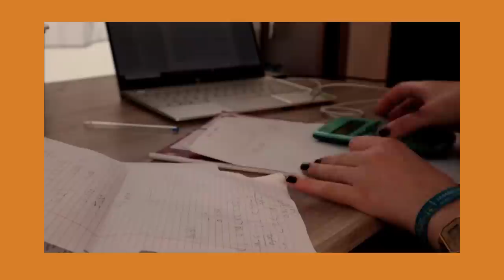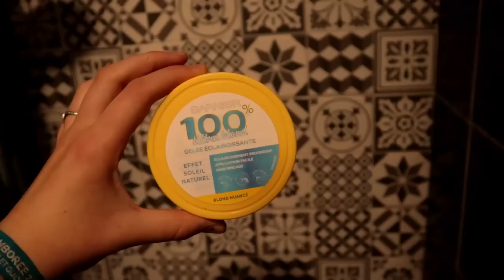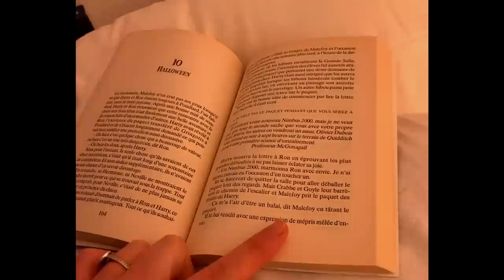MA ROUTINE APRES LES COURS 👩‍🎓( automne édition 🍂 )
OUI JE SUIS EN AVANCE WESH

Les musiques :

mindy gledhill instrumental

ET MOI?